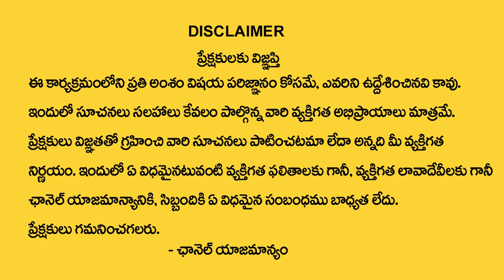అసలైన సక్సస్ అంటే ఇదే | Success Definition | Business Motivation in Telugu | Sripadaram |Money Media